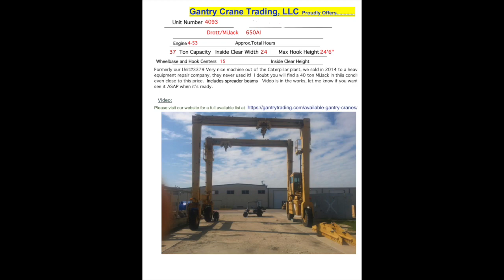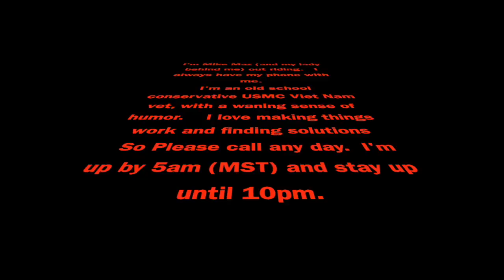GCT Unit#4093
Sweet machine that worked at the Cat factory in PA until 2014, then sold it to a shop that never did use it.  Real nice unit.